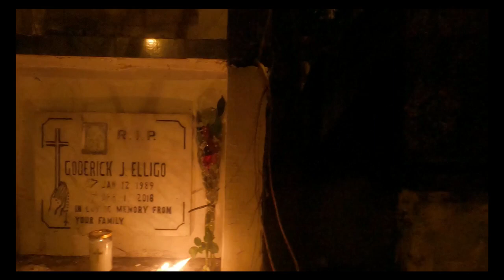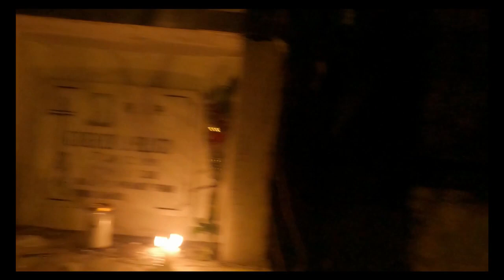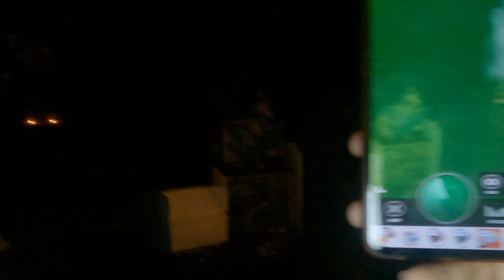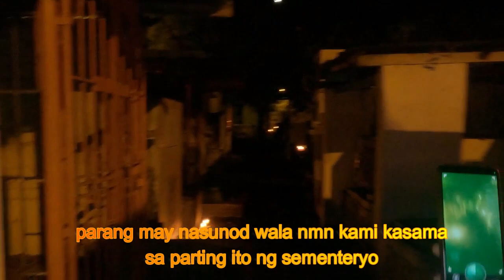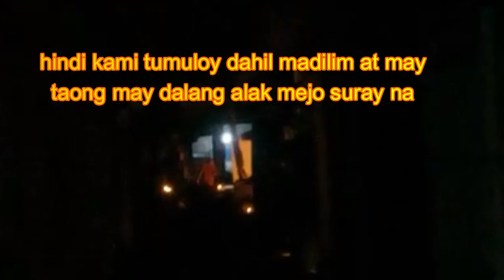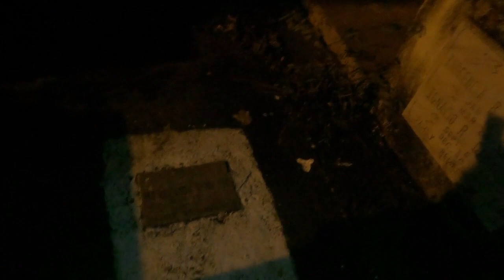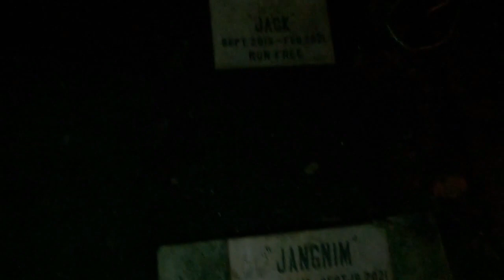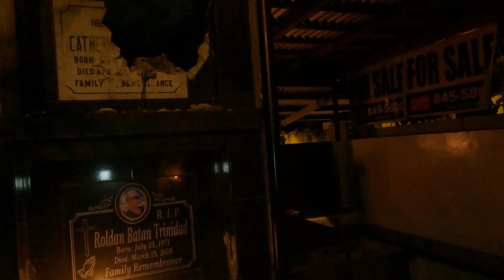PINABAYAANG MGA BUKAS NA NITSO AT KABAONG NA KUMAKATAS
mandaluyong cemetery
THIS VIDEO FOR HOLLOWEN SPECIAL